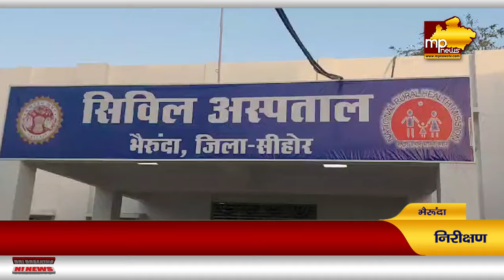नवागत SDM का एक्टिव अंदाज, सिविल अस्पताल का लिया जायजा! MP News Bherunda